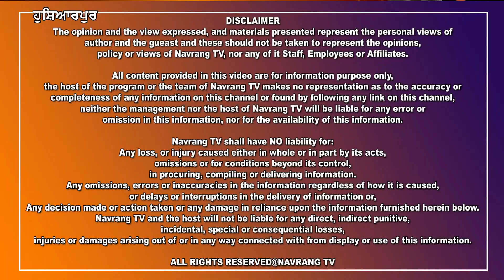ਅਜੀਤ ਦੇ ਮੁੱਖ ਸੰਪਾਦਕ ਦੇ ਹੱਕ ‘ਚ ਉਤਰੀਆਂ ਵੱਖ ਵੱਖ ਰਾਜਸੀ ਪਾਰਟੀਆਂ ਤੇ ਜਥੇਬੰਦੀਆਂ